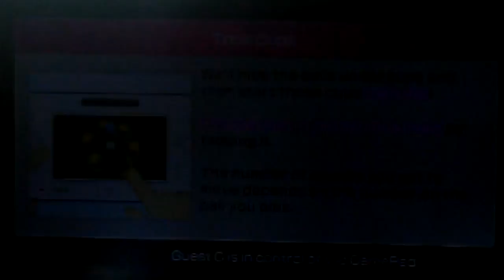Why cant i draw!!!!!!!!!!!!!!!!!!!!!!!